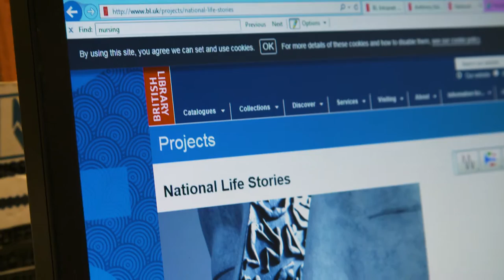Emmeline Ledgerwood: Collaborative Doctoral Partnerships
“I never really thought I’d do a PhD … but this particular collaborative arrangement was too good to miss!”

Emme is exploring how the privatisation policies of the 1980s and 1990s affected government research establishments and the scientists who worked in them. She will be carrying out life history interviews with former scientists and civil servants, adding to the rich oral history collections within the British Library sound archive.

Hear how this AHRC Collaborative Doctoral Partnership with the University of Leicester is providing Emme with unique opportunities for knowledge exchange and policy engagement.